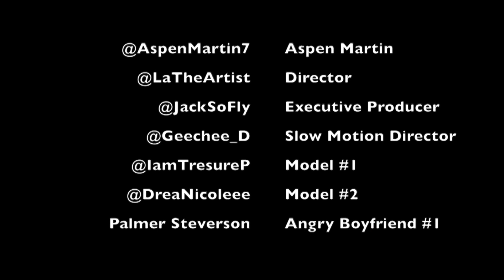ASPEN MARTIN - End Of Discussion "Official Video" ft IamTresureP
Artist: Aspen Martin Ft IamTresureP DreaNicoleee
Director: Labeeb Abdullah
Executive Producer: Harold Jackson
Editor: L.A. THE ARTIST
SSlow Motion 4k: Geechie D
BTS Photographer and Videography: EJay Products
Label: Try Forty Entertainment